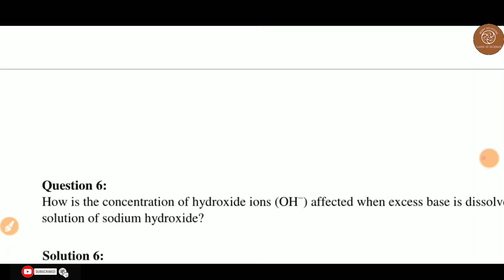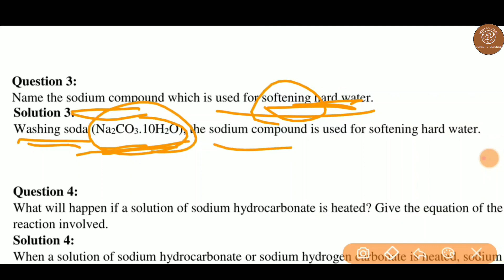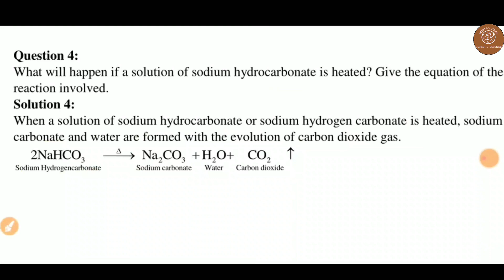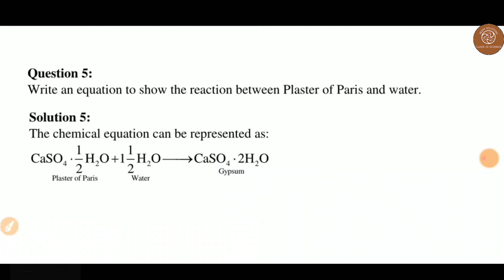INTEXT EX - 5 | Chapter 2 - Acids, Bases &Salts | NCERT SOLUTIONS FOR CLASS 10 SCIENCE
INTEXT EX - 5| Chapter 2 – Acid Base & Salt | NCERT SOLUTIONS FOR CLASS 10 SCIENCE

In this Channel we are trying to provide NCERT solutions for class 10 maths in Video and PDF formate chapter wise...

NCERT Solutions for Class 10 Science Chapters

Chapter 11 –  Human eye and colorful world

Regards
NCERT Solutions For Class 10 Science
INTEXT EX - 3 & 4 | Chapter 2 – Acid Base & Salt | NCERT SOLUTIONS FOR CLASS 10 SCIENCE